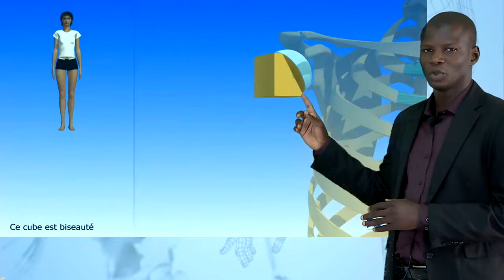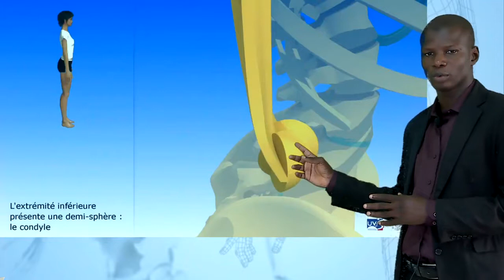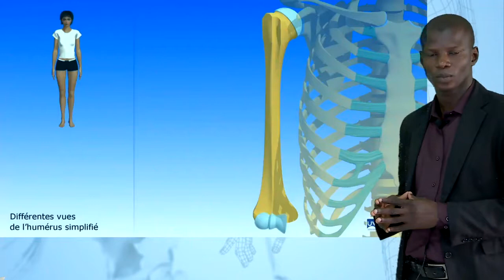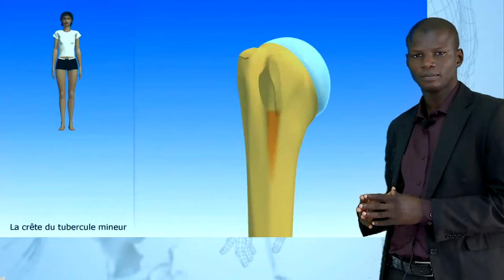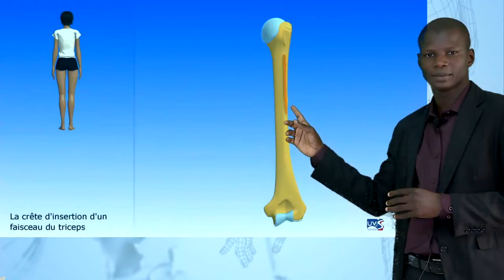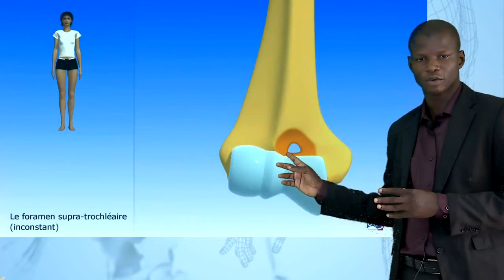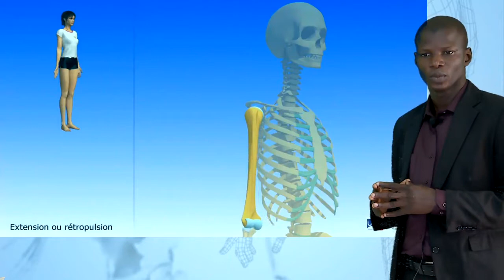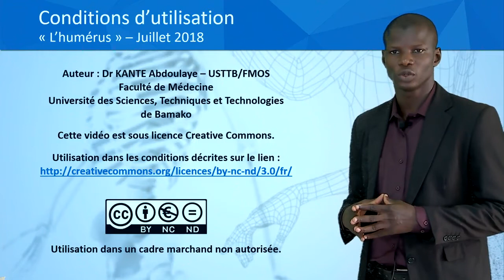Dr KANTE L'humérus